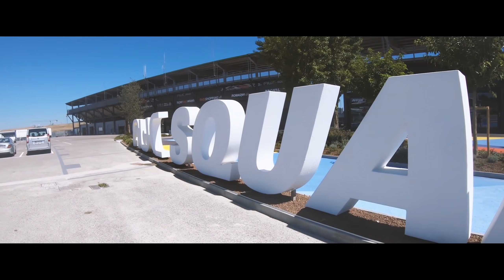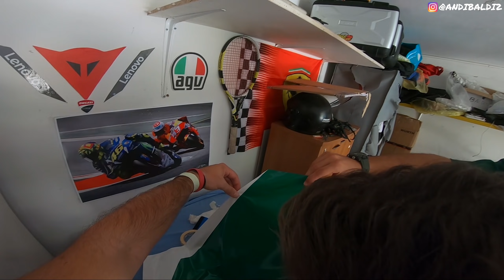LE NUOVE GRAFICHE PER LA PANIGALE!!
Allora ragazzi? Che ve ne pare di questa nuova livrea per la mia V2?? Non è il massimo dell'originalità, lo so,  ma era il mio sogno fin dall'inizio, per cui per ora ho optato per questa.
Fatemi sapere qui nei commenti che cosa ne pensate!!